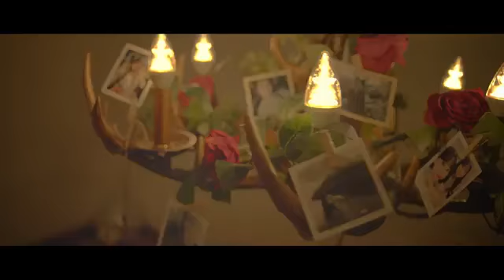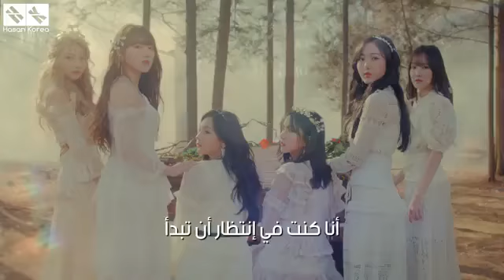GFRIEND(여자친구) – Sunrise [Arabic Sub] [ الترجمة العربية ] [LEE NET-Korean Music]